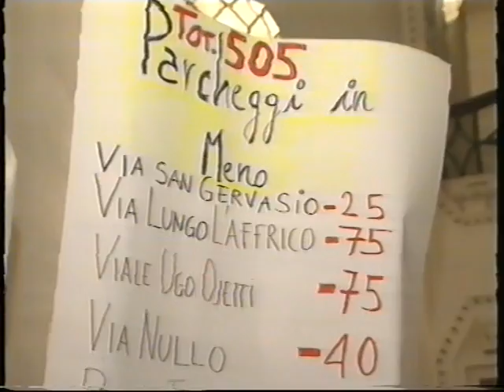Firenze Linee Flash (corsie protette)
Iniziativa contro il progetto delle Linee Flash al campo di marte a Firenze